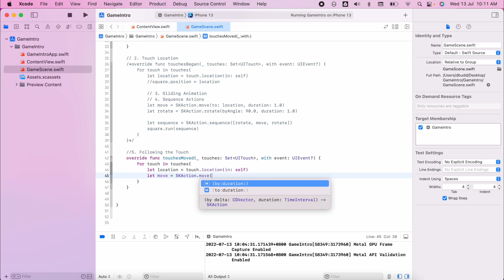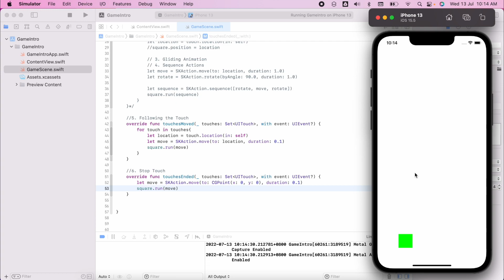Exploring touchesMoved() and touchesEnded() methods in SpriteKit - Mobile Games Development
This video shows students how to stop use the touchesMoved() and touchesEnded() methods to manipulate Sprite movement in SpriteKit.  This skill will allow learners to create drag and drop style games.